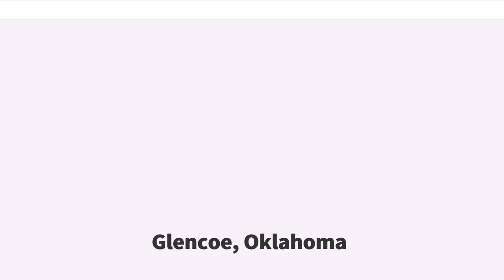Glencoe, Oklahoma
Glencoe is a town in northern Payne County, Oklahoma, United States. The population was 601 at the 2010 census, an increase of 3.1 percent from 583 at the 2000 census. Glencoe is a midway point between Pawnee County and Stillwater, Oklahoma, which is the county seat. The city has recently been the site of economic growth due to positive investments in agritourism and athletic achievements.

Glencoe was founded in 1899 with the establishment of the Glenco Post Office on the Eastern Oklahoma Railway. The first lots were sold on April 15, 1900. After J. Hunter Williams, editor of the "Glencoe Mirror", was named postmaster on January 4, 1901, he persuaded the U.S. Post Office Department to change the spelling of the town's name to Glencoe. In its early history Glencoe served as a trading center for the area and agriculture was the mainstay of the local economy. On January 22, 1914 a fire swept through downtown and destroyed most of the business district. While, some businesses were rebuilt, the town's future growth was negatively affected by the fire.

Glencoe is located at (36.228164, -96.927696). According to the United States Census Bureau, the town has a total area of , all of it land. The town is east of Stillwater, the county seat, on State Highway 51 and north on State Highway 108.

Glencoe is a hub for northern Payne County and southern Noble County and serves as the principle community for the area. With deep historical ties to agriculture, the culture of the town is based around the traditions that accompany farming.

Glencoe is located approximately 5.8 miles from Lake Lone Chimney, on the border between Payne and Pawnee counties. The lake historically served as a recreational outlet for the town, drawing in sportsmen for tournaments and other outdoors event. Following the drought which ravished the region in the early 2010s, the lake experienced dram...